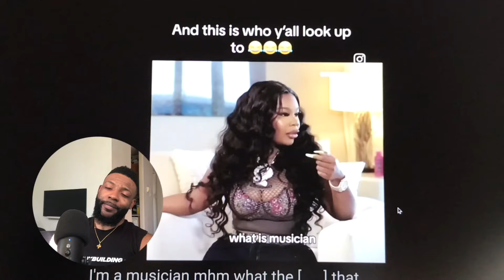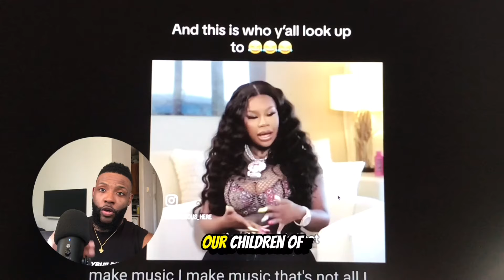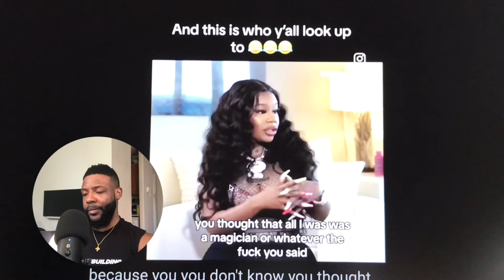You have to Reacts to Black vs White Culture | Thought-Provoking Discussion with me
Personal Trainer Reacts to Black vs White Culture | Thought-Provoking Discussion

Explore the intricate dynamics of Black vs White culture as a personal trainer offers unique insights in this thought-provoking discussion. Delve into the complexities, differences, and similarities between these rich cultural backgrounds.

For programs , consultations and questions
2. Website for testimonials and bookings